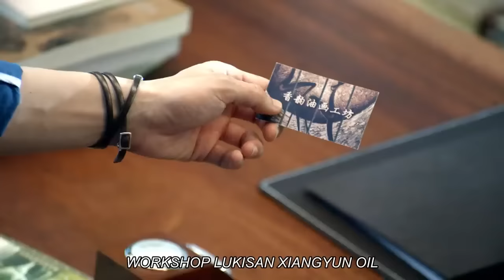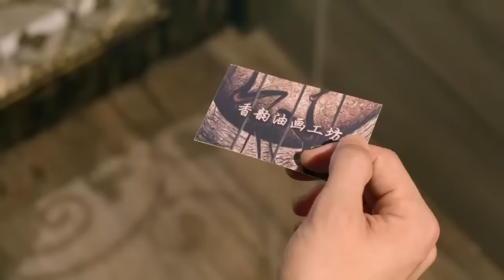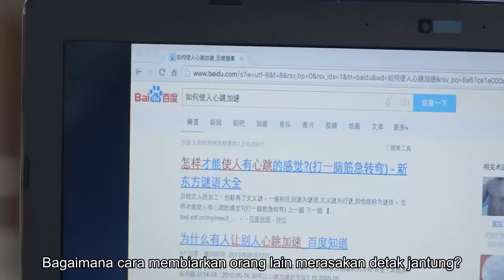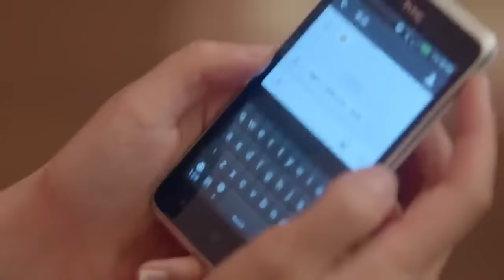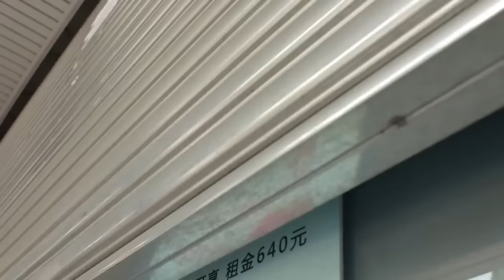【Indo Sub】Bos sombong jatuh cinta dengan saya 03 | (Pemeran:Hu Yuwei，Kan Qingzi)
📺Bos sombong jatuh cinta dengan saya
💞Genre : Romantis, Cinta, Remaja, Kampus💞
Aktor：💕Hu Yuwei💟Kan Qingzi

Sinopsis : Sebagai pengacara, Ruan Manjun tidak sengaja melanggar hukum dan masuk penjara karena membantu pacarnya melewati krisis ekonomi perusahaan dengan emosi. Hari dia dibebaskan dari penjara setelah menjalani hukumannya adalah hari pacarnya menikah dengan orang lain. Di saat tergelap dalam hidup Ruan Manjun, dia bertemu dengan Tong Zhuoyao yang juga mengalami luka emosional. Tong Zhuoyao memiliki karir yang sukses dan ingin membantu Ruan Manjun, tetapi Ruan Manjun menolaknya dan bersikeras untuk memulai dari bawah staf pengiriman. Menemukan kembali dirinya, dan memenangkan cinta Tong Zhuoyao dengan pesona kepribadiannya yang mandiri dan berkembang